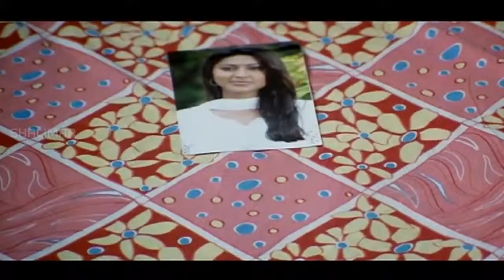Nee Sukhame Ne Koruthunna Movie || Chakravarthy Accept Marriage With Sneha Scene || Shalimarmovies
Watch Chakravarthy Accept Marriage With Sneha Scene  From Nee Sukhame Ne Koruthunna Telugu Movie Starring Raja, Sneha, Giri Babu,Raghu Babu. Kota Srinivasrao, Annapurna, Brahmanandam, Kovai Sarala Plays a lead roles Directed by Giri Babu. Produced by Giri Babu, Chappidi Hanumantha Rao, and Music Composed by Madhavapeddi Suresh.